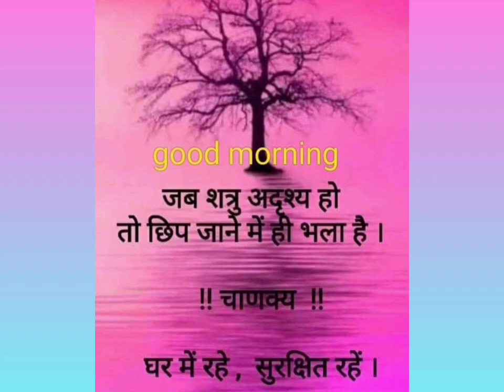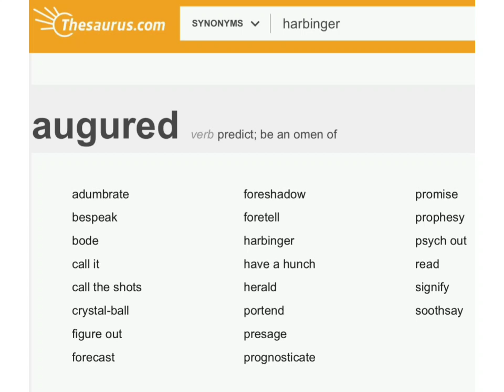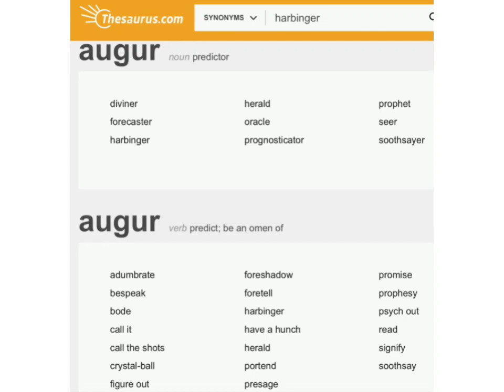English Speaking Practice Day-22